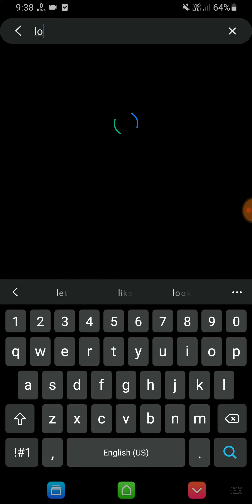Samsung M51 How To increase High FPS